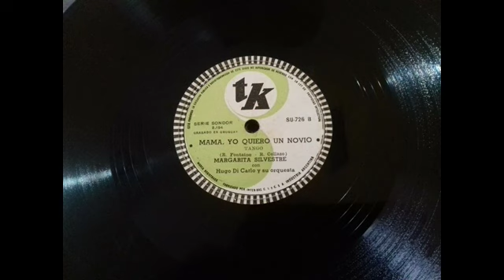Margarita Silvestre - Mamá, Yo Quiero Un Novio (1946) Tango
Cansada de los gomina,
los niños bien y fifí,
ayer oí que una piba
con bronca cantaba así:

Mama, yo quiero un novio
que sea milonguero, guapo y compadrón,
que no se ponga gomina
ni fume tabaco inglés,
que pa' hablar con una mina
sepa el chamuyo al revés.
Mama, si encuentro ese novio
juro que me pianto aunque te enojés.

Ayer un mozo elegante
con pinta de distinguido
demostrando ser constante
desde el taller me ha seguido,
mas cuando estuvo a mi lado
me habló como un caramelo
del sol, la luna y el cielo
y lo pianté con razón.

de los del gacho ladeado,
trencilla en el pantalón,
que no sea un almidonado
con perfil de medallón.
que al bailar se arrugue como un bandoneón.

Yo quiero un hombre copero,
de los del tiempo del jopo,
que al truco conteste quiero
y en toda banca va al copo.
Tanto me da que sea un pato
y si mi novio precisa
empeño hasta la camisa
y si eso es poco, el colchón.

Letra: Roberto Fontaina (1928)

Margarita Silvestre con Hugo Di Carlo y su Orquesta (1946)